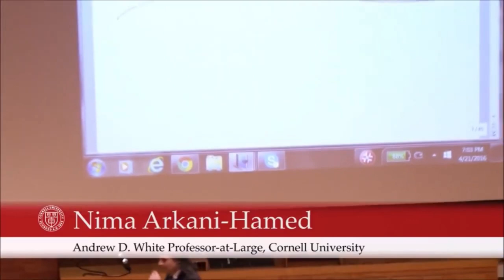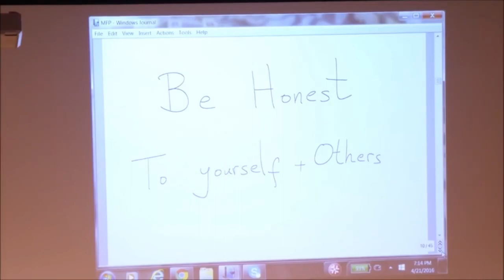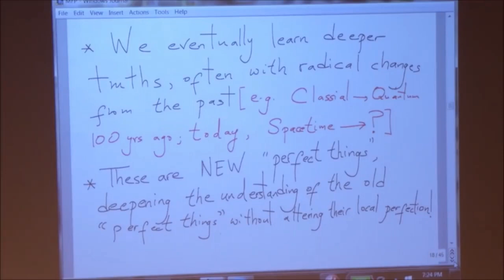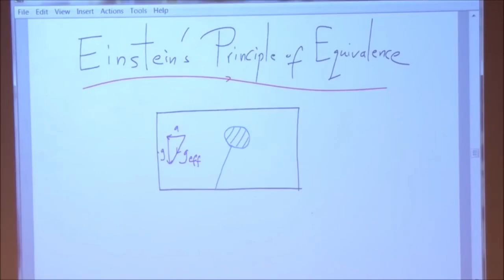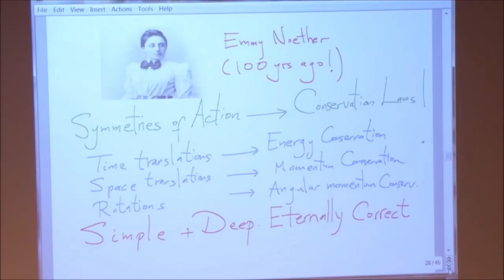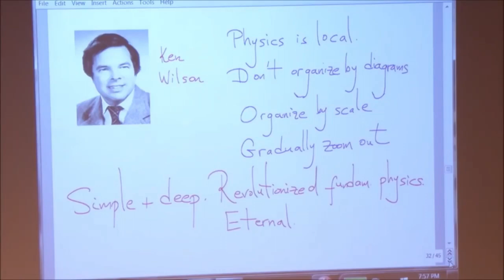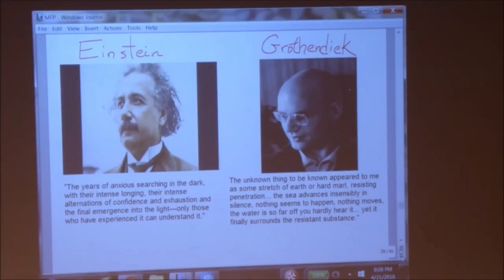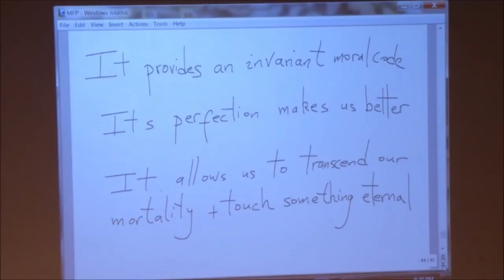The Morality of Fundamental Physics | Nima Arkani Hamed | Cornell University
🔖 A massive library of FREE resources (like this one) and many other education contents are waiting for you!